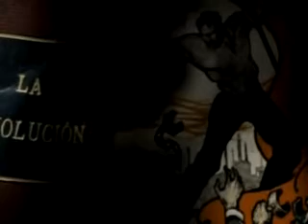La Renga - Zanon 09/10/08 - La Balada (fragmento)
extraido del documetal Corazón de Fábrica. "Una historia documental sobre la lucha de los trabajadores de la fábrica Zanon, hoy Fasinpat. El film es de Ernesto Ardito y Virna Molina"